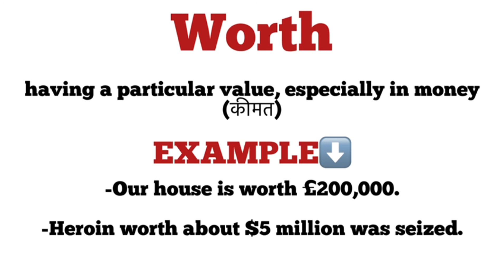Worth meaning in hindi/ worth ka matlab kya hota hai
explanation of worth
description of worth
daily word meaning
vocabulary